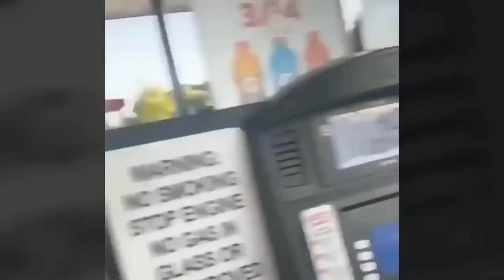TOTAL IDIOTS AT WORK 2023 | Incredible Moments Caught on Camera | Best Funny Compilation #2